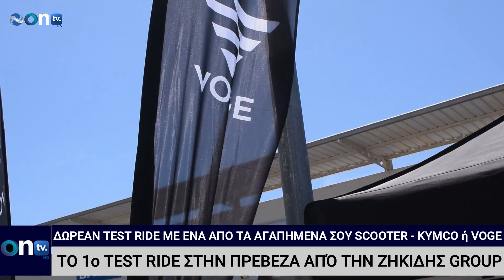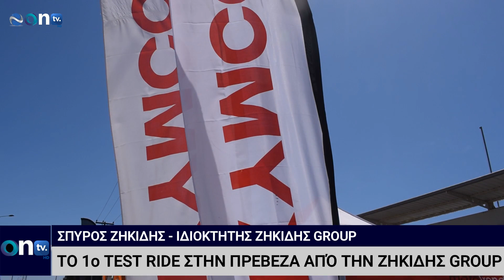Ζηκίδης Group: Το 1ο TEST RIDE στην Πρέβεζα με δύο δυνατούς παίκτες, την KYMCO και την VOGE